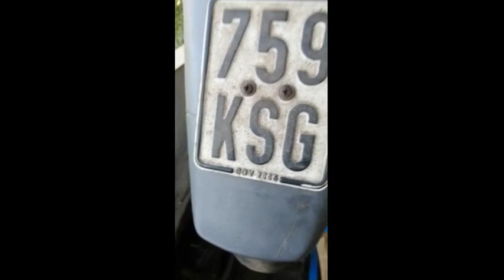Roller-Rolf stellt Heute vor ( Schrauber König Solingen )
Ihr könnte der nächste sein ,an schauen und mit machen !